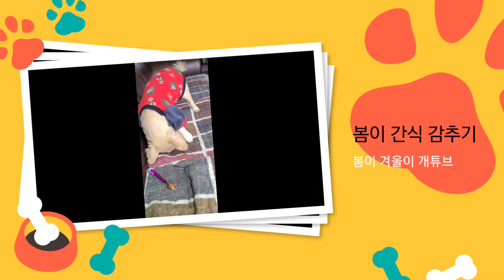봄이 겨울이 개튜브 [간식감추기]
굿뉴스울산 후원계좌
새마을금고 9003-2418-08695 이금희

여러분의 소중한 헌금은 굿뉴스울산 문서선교,
굿뉴스방송국 영상선교에 귀하게 사용됩니다.
감사합니다.